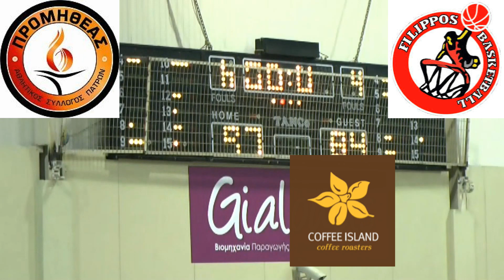Προμηθέας - Φίλιππος Βέροιας 97-84